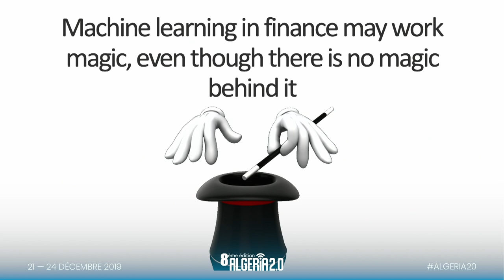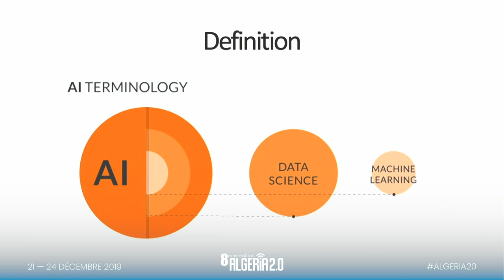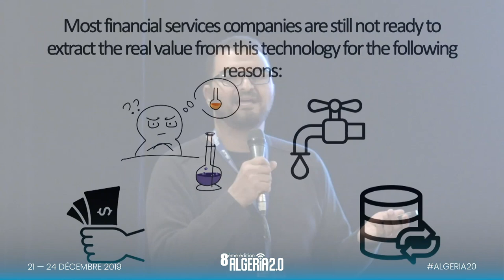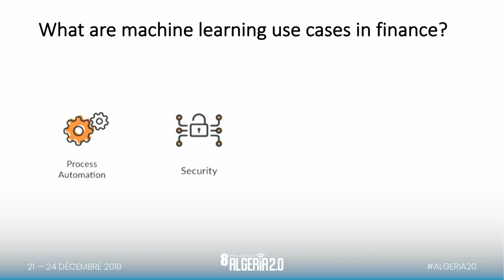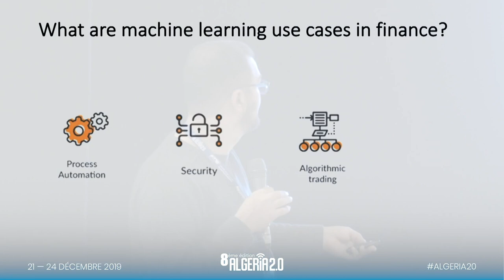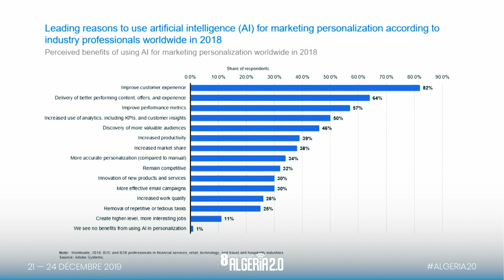Algeria 2.0 : Learning how AI & machine learning are impacting the fanantial world.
Ibrahim LASSOUANI
Researcher/Hardware Development Expert - Algérie Télécom

Responsible for drawing the strategy and roadmap of smart solutions, which include Smartsolutions for Algerie Télécom internal, embedded systems, the Internet of Things, and creating innovative services for a wile public. He is a contributor in many patents. He is a fan of science and mathematics and passionate about machine learning. and artificial intelligence.